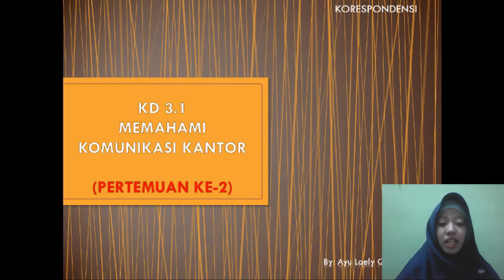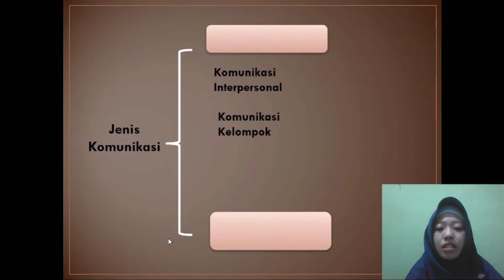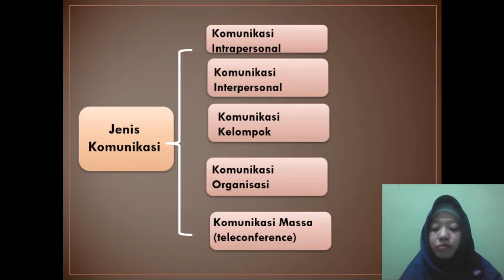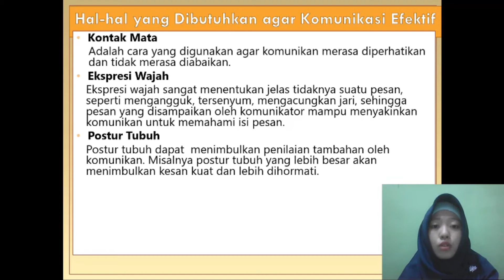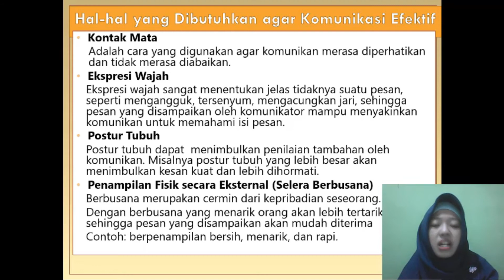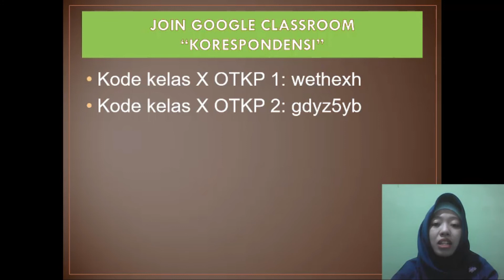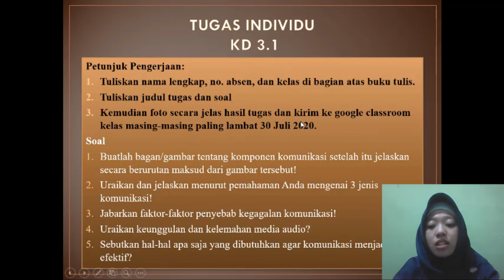KORESPONDENSI KD 3.1 PERTEMUAN KE-2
KD 3.1 MEMAHAMI KOMUNIKASI KANTOR
KORESPONDENSI - PERTEMUAN 2